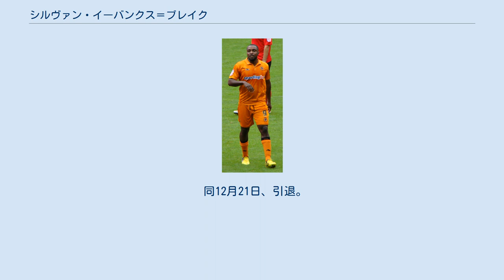シルヴァン・イーバンクス＝ブレイク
AFCテルフォード・ユナイテッドの選手
シルヴァン・オーガスタス・イーバンクス＝ブレイク（Sylvan Augustus Ebanks-Blake, 1986年3月29日 - ）は、イングランド・ケンブリッジ出身の元サッカー選手。
姓は「イバンクス＝ブレイク」、「エバンクス＝ブレイク」とも表記される。
 マンチェスター・ユナイテッドFCのユース・チーム出身。
2003年のFAユースカップ優勝メンバーのひとり。
 2006年にローン移籍したロイヤル・アントワープFCでは、9試合で4得点を記録。
 2006年夏に、プリマス・アーガイルFCに3年契約で移籍。
 2シーズン目の2007-08シーズンには、リーグ戦25試合の出場で11得点。
 2008年の冬に、ウルヴァーハンプトン・ワンダラーズFCに移籍し12得点。
プリマスでの11得点を含め、23得点でチャンピオンシップ得点王に輝く。
 さらに翌シーズンの2008-09シーズンも、25得点で2季連続の得点王を獲得。
チームもプレミアリーグ昇格を果たす。
 2014年5月にイプスウィッチ・タウンFCを退団してからは無所属の状態が続いていたが、2015年1月1日、トライアルを経てフットボールリーグ1のプレストン・ノースエンドにシーズン終了までの契約で加入した。
 2016-17シーズンより、チェスターフィールドFCと2年契約を交わした。
2016年8月31日から翌年1月まで、シュルーズベリー・タウンFCへのローンでプレーした。
 2017年11月24日、AFCテルフォード・ユナイテッドに移籍した。
 2018年7月26日、ヘールズオウェン・タウンFCと契約。
 2018年10月13日、バーウェルFCに移籍。
 同12月21日、引退。